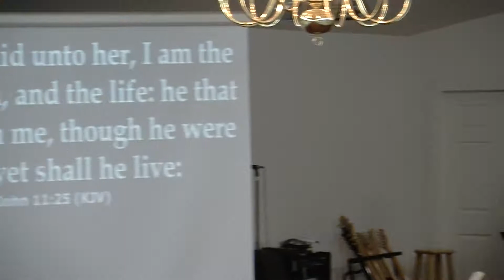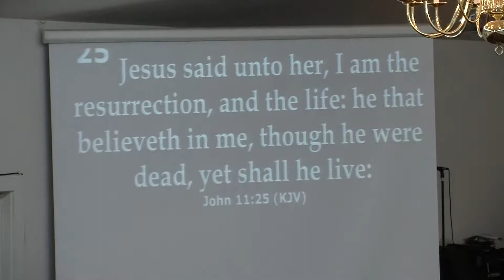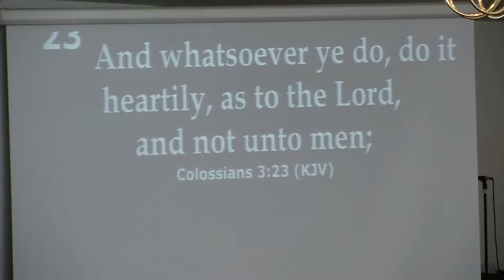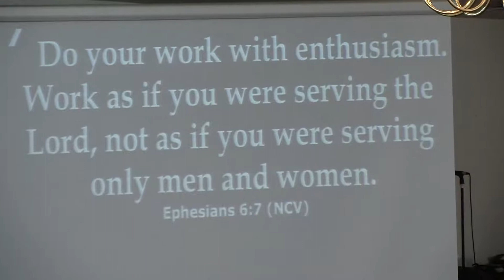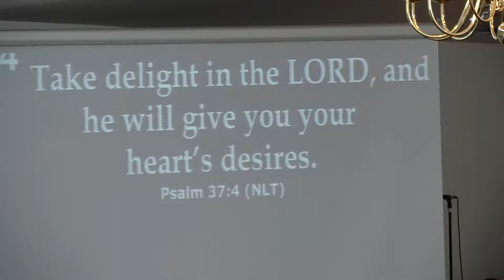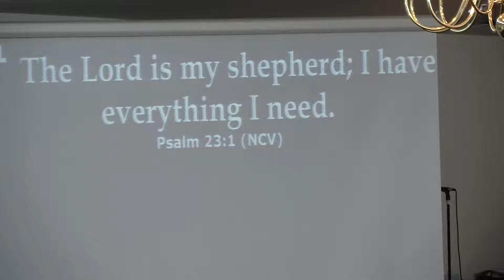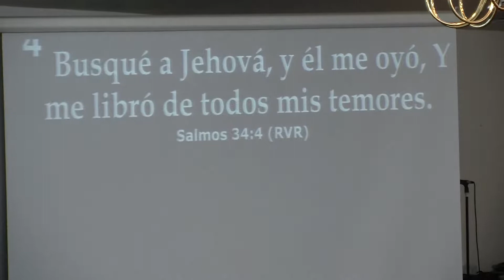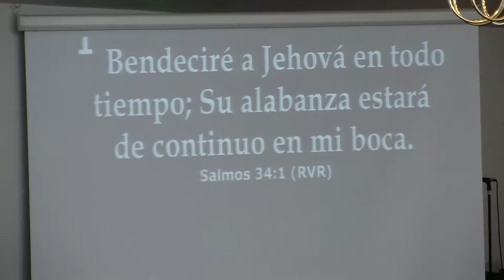1 31 21 Deleitate ante el Senor - Pastor Joe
Pastor Joe Gonzales
Enero 31, 2021